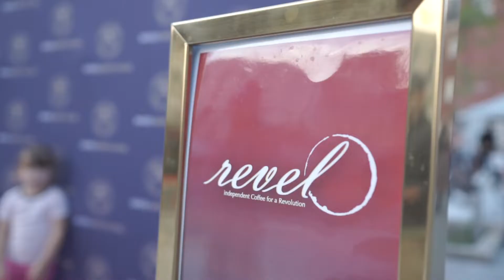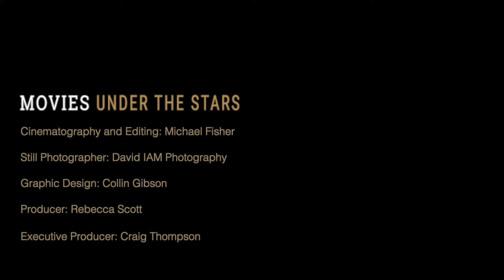Movies Under the Stars - 2017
Highlights from Movies Under the Stars in Stratford Market Square.